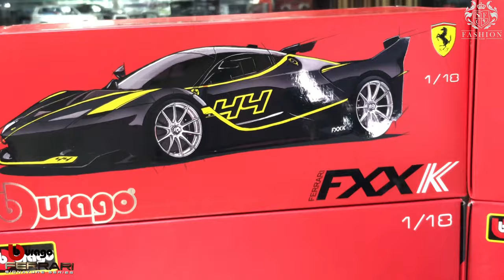1/18 Bburago Signature Series Ferrari Diecast UAE Miniature Models | FASHION CLUB LLC, Dubai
To Buy

1/18 Bburago Signature Series Ferrari Diecast UAE Miniature Models | FASHION CLUB LLC, Dubai

The shop for awesome things •diecast models •action figures• collectibles• personal accessories•

Background Music